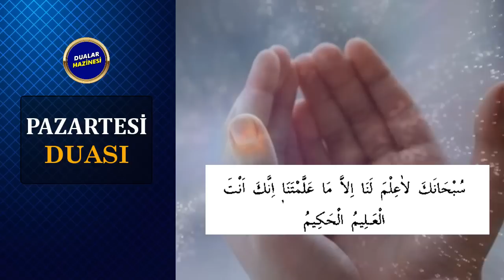PAZARTESİ GÜNÜ DUASI DİNLE - Dualar Hazinesi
PAZARTESİ GÜNÜ DUASINI BERABER DİNLEYELİM
Oynatma Listeleri
GÜNÜN DUASI DİNLE
FAZİLETLİ DUALAR
RUKYE AYETLERİ